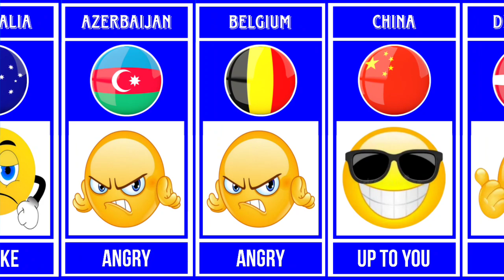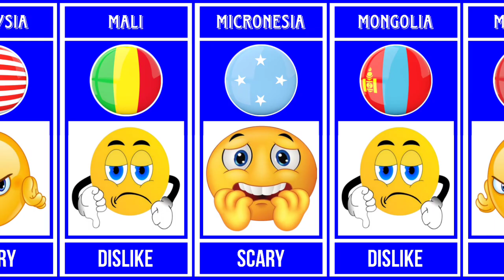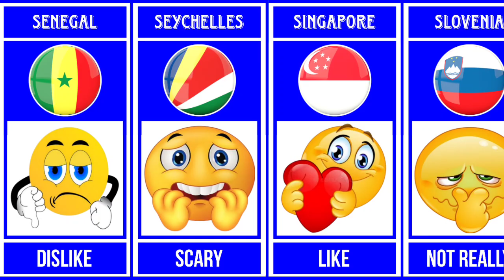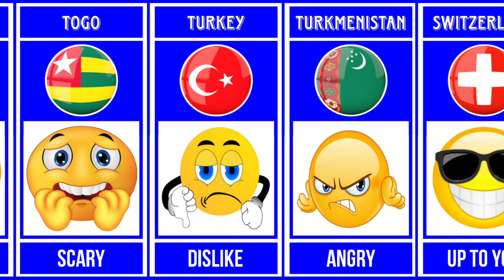Reaction if the Albania disappears from the world map